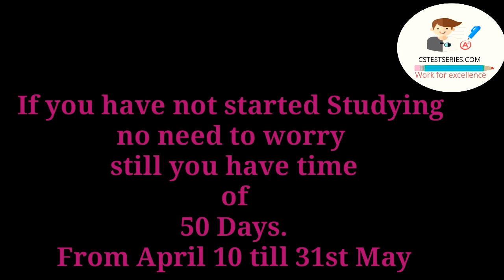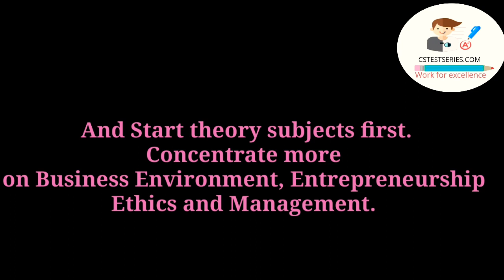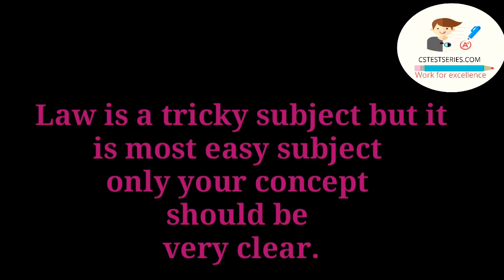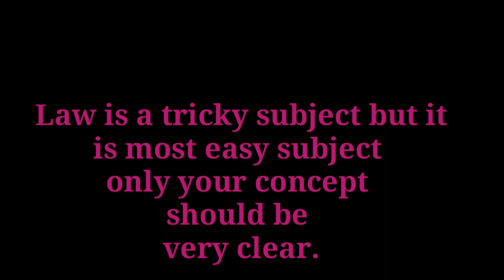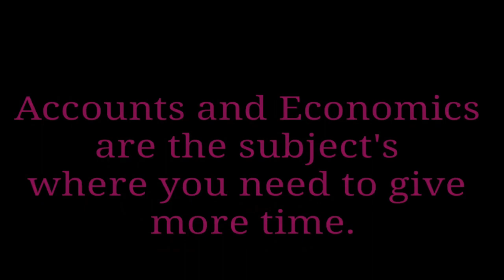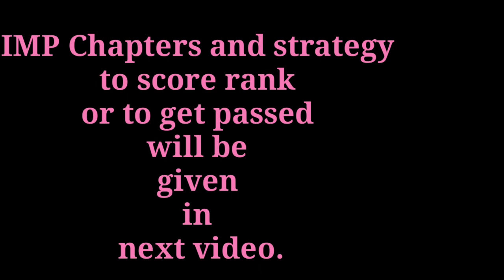CS Foundation : PREPARATION TIPS | 50 Days | Dec 19 Exam | By Roshni Ahuja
Hello Guys,

In this video I have discussed how to start preparation for cs foundation exam . Like which subject to start ,how to study accounts and economics etc .

SHARE IT WITH EVERY CS FOUNDATION STUDENT.I HOPE THIS VIDEO WILL BE HELPFUL FOR ALL THE STUDENTS.

Keep loving and Supporting my channel😊

Roshni Ahuja